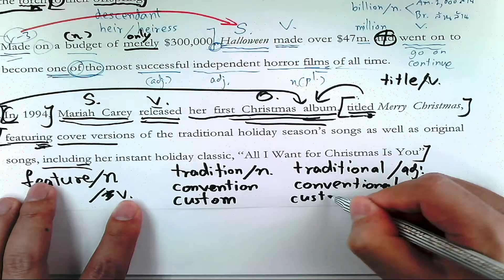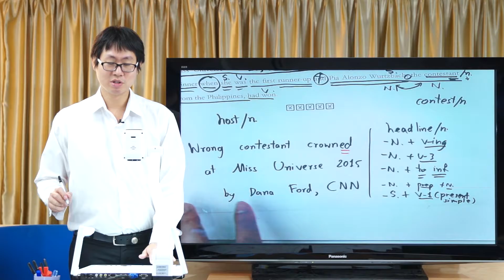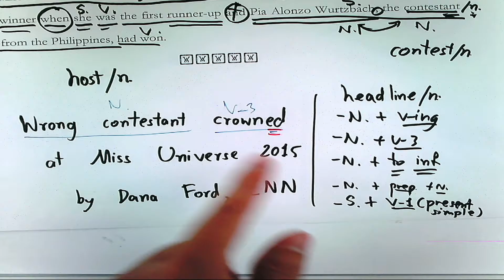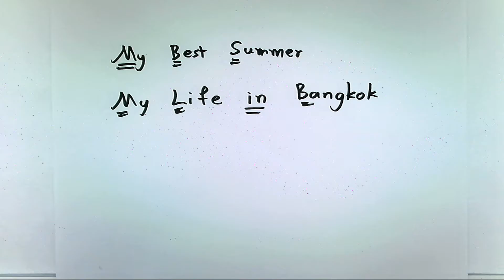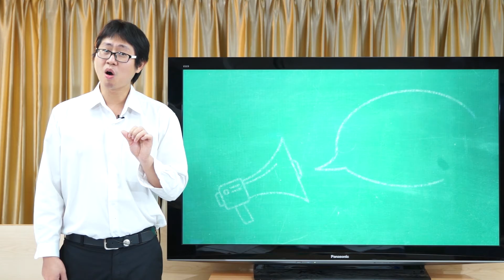O NET ENG ตอน6 เรื่อง Linker Part2